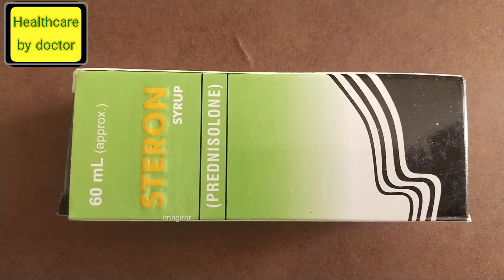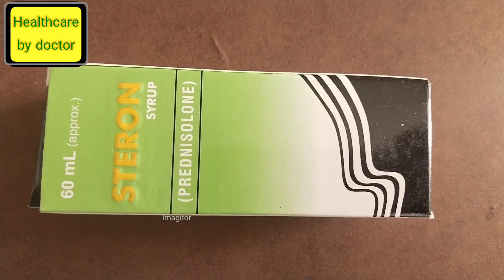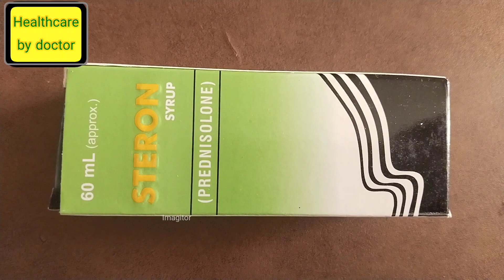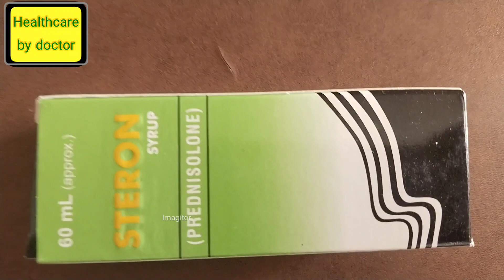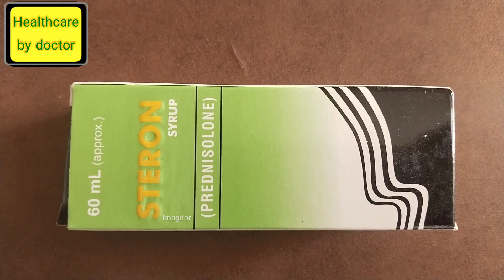Steron syrup Uses in urdu|steron syrup 60ml in uses|Steron syrup Uses, Effects, side Effects